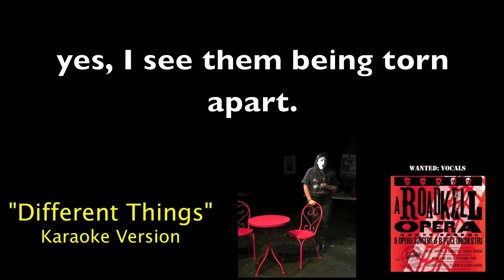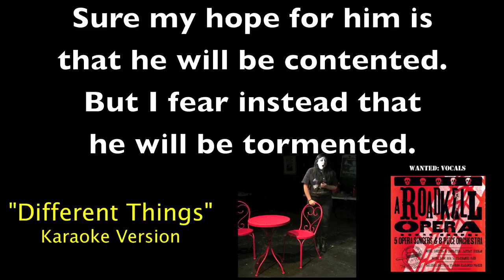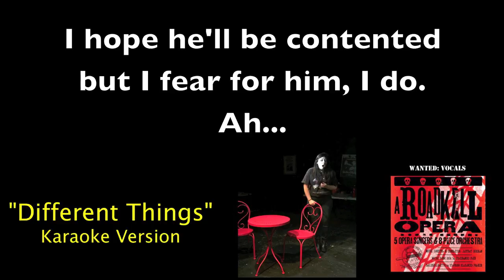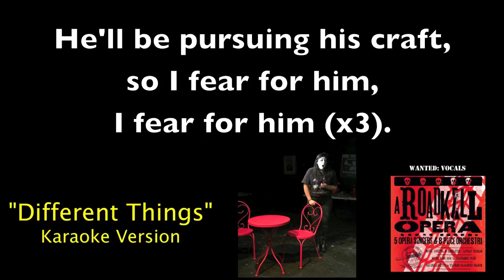Different Things (Karaoke Video) from A Roadkill Opera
6. Different Things

Debby
Oh, what if they are not a hit?
What will happen to them?
I see them being torn apart,
yes, I see them being torn apart.

So, granted, I don’t know them all that well.
And they seem to want different things.

They seem to want different things.

Ah, granted, I don’t know them well,
but I think they want diff’rent things.

Eddie will be tormented
as he pursues acting.

Eddie will, will be tormented,
I see, poor boy,
I see that he will be tormented.

Sure, my hope for him is
that he will be contented.
But I fear instead that
he will be tormented.

I hope he’ll be contented
but I fear for him, I do. Ah . . .
Acting is a tough racket.
and I fear, I fear for him, oh,
oh, I sure fear for him.

Yes, acting, such a racket.
Poor Eddie, I see he’ll be tormented
as he pursues his craft.
Oh, ah …

He’ll be tormented pursuing his craft.
He’ll be pursuing his craft,
so I fear for him, I fear for him,
I fear for him, I fear for him.

Lyrics by Stephan Alexander Parker
Music Director & Conductor, Jeffrey Dokken

The photo is of Shaina Martinez portraying Debby in the January 2016 world premiere production of A Roadkill Opera at the Mead Theatre Lab at Flashpoint in Washington, DC.